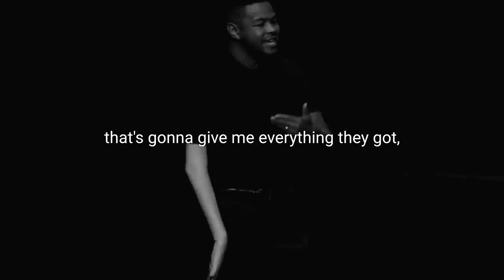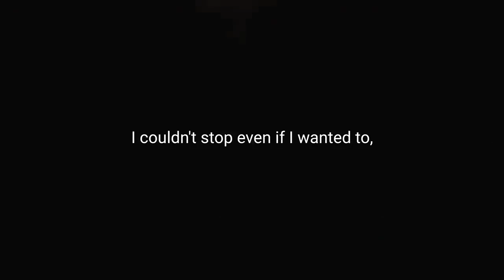Inspirational Video Ep. 1 (I'VE COME TOO FAR TO QUIT)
Never quit no matter what. Success dont come easy.

Watch, learn and be better.